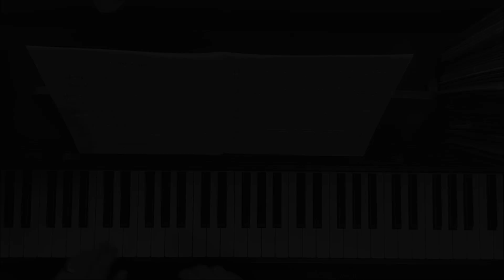Cloudscapes - Grade 4 ABRSM Piano 2025-2026 B3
Cloudscapes,
Ailbhe McDonagh,
Grade 4 ABRSM Piano 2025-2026 B3